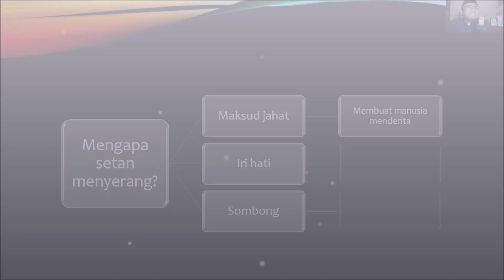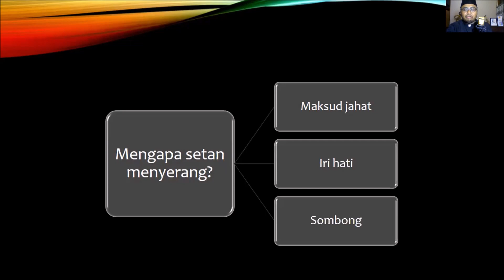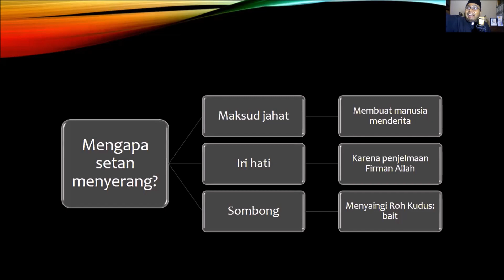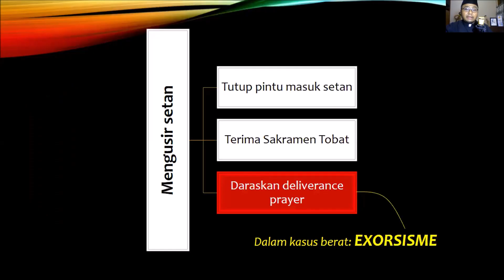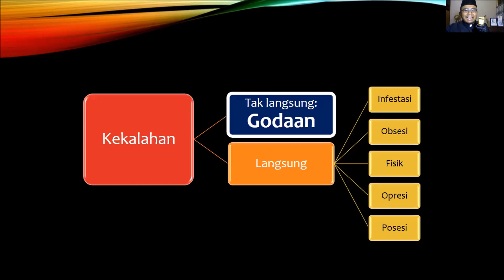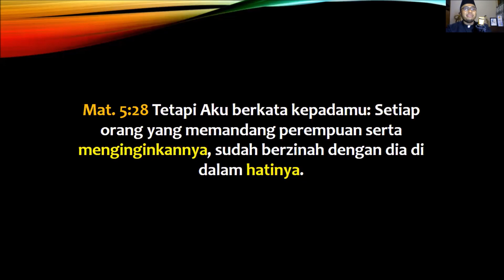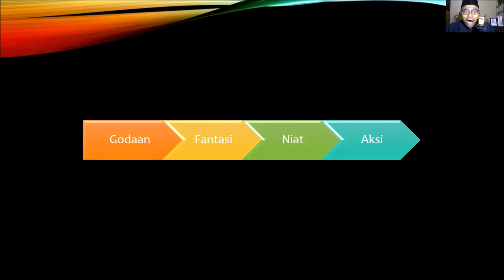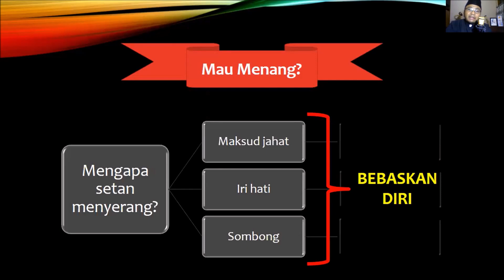Fantasi, Niat, Aksi | Godaan (2/2) [75-B]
Video ini menjelaskan tahap-tahap perubahan dari godaan menjadi fantasi lalu intensi dan akhirnya aksi.